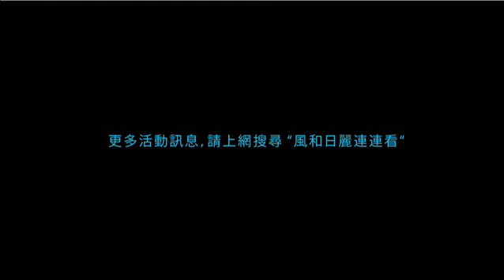陌生人預告-風和日麗連連看音樂電影[陳冠宇x何欣穗]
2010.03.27.風和日麗連連看全台首播 八組藝人x八支音樂電影。更多消息請上 『陌生人』故事介紹：青春正盛的小婕在老戲院打工，空寂陰暗的空間裡，似乎有人窺視著她，緊張恐懼逐漸籠罩了小婕。直到，神秘跟蹤者出現眼前，這藏匿黑暗的陌生人卻知道小婕的一切，逼著她得面對遺忘許久又不敢面對的秘密。